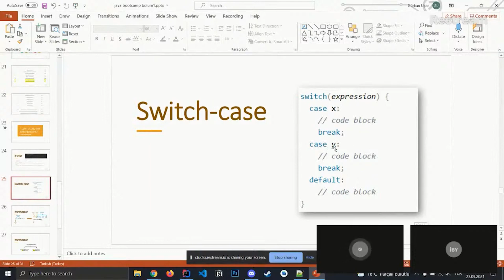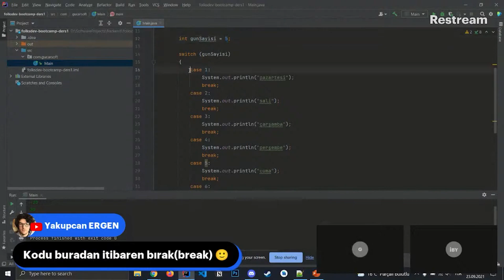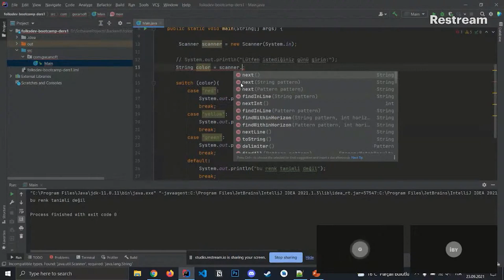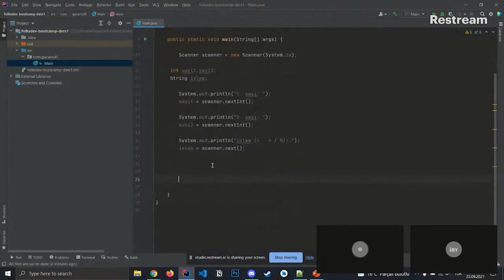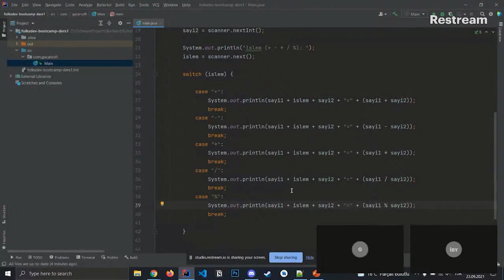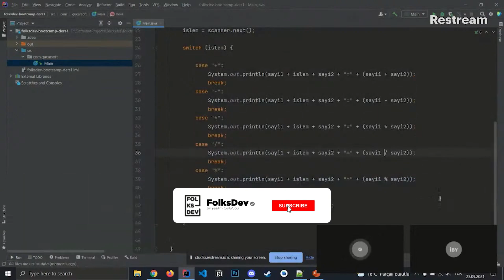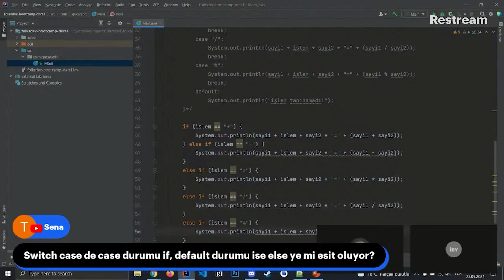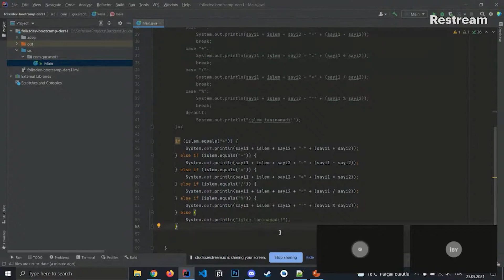Java Bootcamp #4: Java Switch Case ve Metodlar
Java Bootcamp Kursumuzun 2. gününde, 2. Dersinde,
* Switch - case yapısından,
* Metod tanımı ve kullanımı,
Konularını aktardık.

Umarız sizler için de faydalı bir bölüm olmuştur.

Java Bootcamp derslerimiz her salı ve perşembe günleri saat 21:00 ile 23:00 arası gerçekleşmektedir. Ders tekrarlarını ise youtube kanalımızda bulabilirsiniz.

Videolarımıza beğeni ve yorumlarınızla desteklerseniz çok seviniriz.

Discord kanalımıza aşağıdaki linkten ulaşabilirsiniz.

Java dersleri,
Java Bootcamp,
Java öğreniyorum,
Java,
Ücretsiz Java kursu,
folksdev,
Java switch case yapısı,
Java switch case nedir,
Java switch case nasıl çalışır,
Java metodlar,
Java fonksiyonlar,
Java fonksiyon örnekleri,
Java metod tanımı,
Java fonksiyon tanımı,
Java fonksiyon nasıl çalışır,
Java yazılım dili